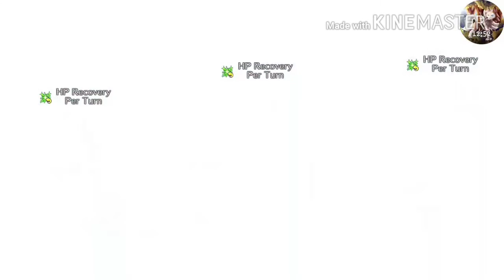F/GO Vengeful Demon's Wall at the Prison Tower Pt. 2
Hey guys Sneaky here and welcome back to another video! Lets try to hit 15 likes on this video. I'm Sneaky and I'll catch you later.

Hey guys Sneaky dito at maligayang pagdating pabalik sa isa pang video! Hinahayaan subukan na matumbok 15 mga gusto sa video na ito. Huwag kalimutan na mag-iwan ng tulad at isang komento. Ako si Sneaky at I'll catch you later.